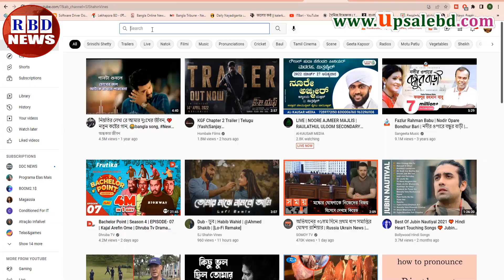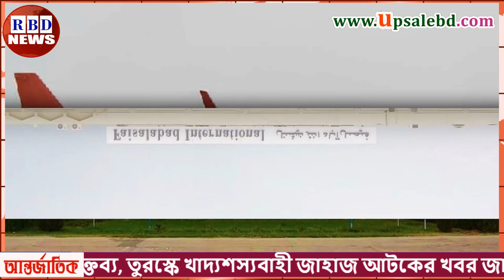আন্তর্জাতিক সংবাদ Today 06 July, BBC News, antorjatik sambad, মহা বিপদে ভারত | Russia vs Ukrain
রাশিয়ার সাথে তুরস্কের সংঘর্ষ ,আমেরিকার উস্কানিতে  রাশিয়া তুরস্কের সংঘাত ,
ইসরাইল কে ধ্বংসে এক হচ্ছে মুসলিম বিশ্ব ,

Hi,

News Headline.

keyword.
bd news,
bdnews24 bangla,
bangladesh newspapers,
bangla news,
all bangla newspaper,
bdnews24,
আন্তর্জাতিক সংবাদ,
বিশ্ব সংবাদ,
ইরান,
তুরস্ক,
যুক্তরাষ্ট্র,
RBD News,
আজকের আন্তর্জাতিক সংবাদ,
international news,
আন্তর্জাতিক খবর,
আন্তর্জাতিক সংবাদ today,
সংবাদ আন্তর্জাতিক,
world news bangla,
ইরান আমেরিকা,
পাকিস্থান,
ভারত,
ইরানের আন্তর্জাতিক সংবাদ,
আন্তর্জাতিক ডেস্ক,
আন্তর্জাতিক খবর,
bbc news
news 24,
bd newspaper,
breking news today,
viral news,
top news bd,
hot news,
bangladesh,
probashi news,
probashider News,
RBD News,
bd youtube,
bd youtuber,
all news,
khobor,
bangladesh cricket,
interview,
Internetional News,

* ANTI-PIRACY WARNING *